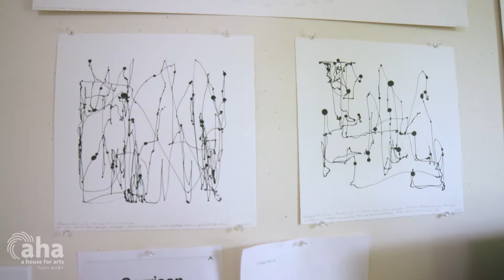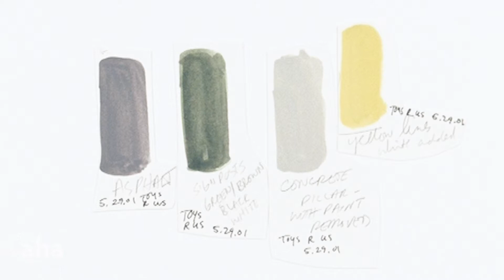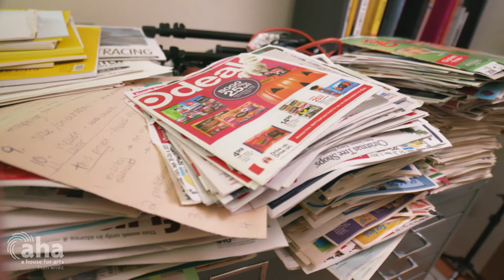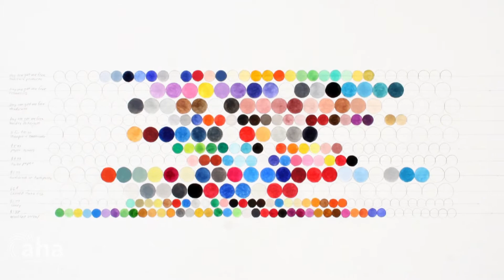Richard Garrison's Abstractions | AHA! A House for Arts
Richard Garrison creates chart-like abstractions of everyday places and things. Learn about Richard's process driven art this week on AHA!